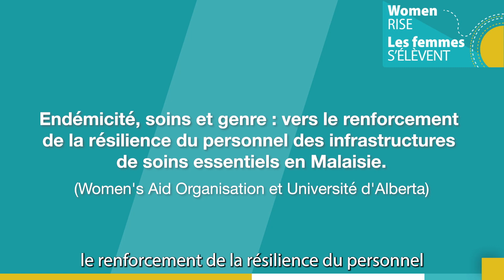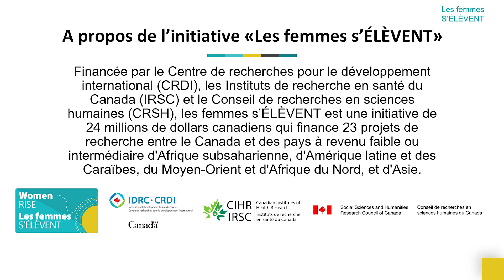Le project RE:CARE de l’initiative Les femmes S’ÉLÈVENT à la conférence Women Deliver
Anis Farid parle du projet financé par l’initiative Les femmes S’ÉLÈVENT intitulé « Endémicité, soins et genre » et ses contributions à l'égalité des sexes, au renforcement du personnel et des infrastructures de soins, et à l’engagement des décideurs et des responsables politiques pour garantir des alliances et du soutien.

Ce projet est financé par l’initiative « Santé et bien-être économique des femmes pour une reprise post-COVID-19 inclusive, durable et équitable » (Les femmes S’ÉLÈVENT), une initiative co-financée par le Centre de recherche international (CRDI), les Instituts de recherche en santé du Canada (IRSC) et le Conseil de recherches en sciences humaines (CRSH).